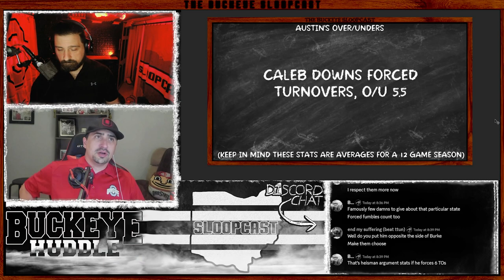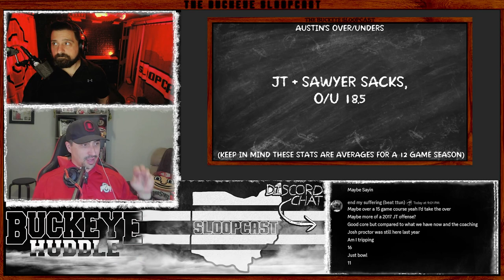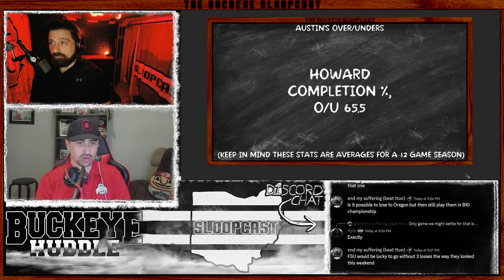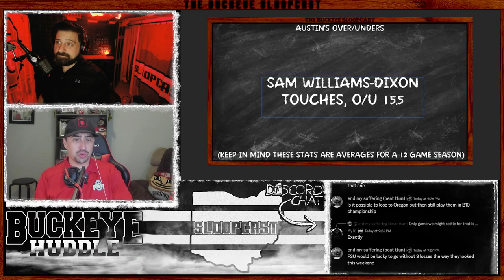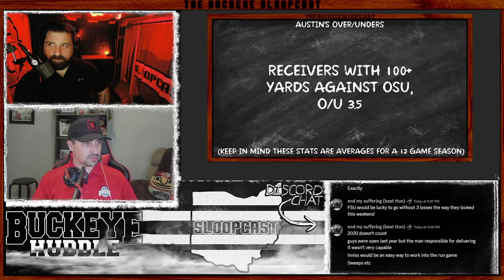AskSloopCast: Over/Unders 2024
We cover our listener’s over/unders for the 2024 season.

Artist: Superdestroyer
Song: Vic Vinegar